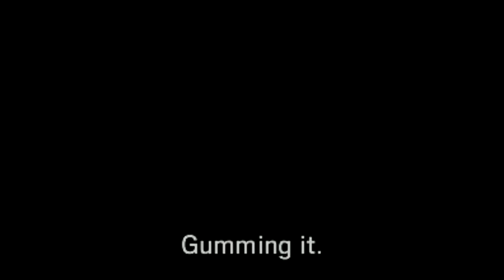ACE!!!! I GOT 9 KILLS SIEGE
Watch me get 9 kills and an ACE!!! All in this video playing siege my gamer tag is tragicpig so send me a friend request if you want to play it together.